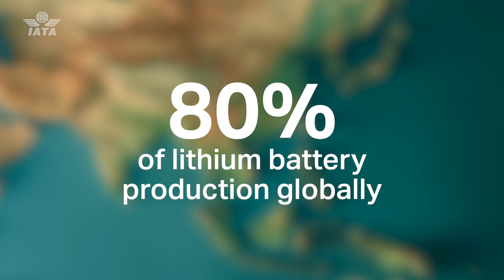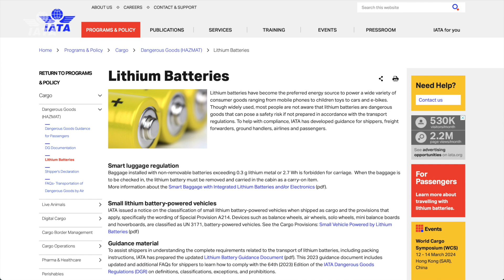Asia Pacific Cargo Safety Campaign: Transportation of Lithium Batteries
With the increased use of lithium batteries in our daily lives, and the growing need to transport lithium batteries by air, the IATA team in the Asia-Pacific region is running a campaign to raise awareness on the importance of transporting lithium batteries appropriately, and to highlight the tools and resources available.

Everyone in the aviation value chain – airlines, shippers, forwarders, airports, regulators, and many more – has an important role to play to contribute to the safe transport of lithium battery shipments by air.